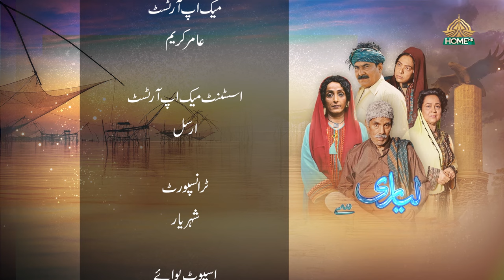Lyari Say Keamari Episode 9 Ptv Home